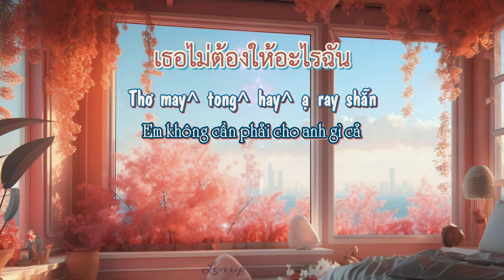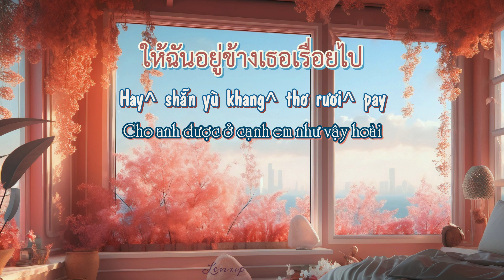ยินดี Ost.มาตาลดา | sarah salola - Vietsub - Phiên âm Tiếng Việt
Phiên âm bài hát ยินดี Ost.มาตาลดา | sarah salola
ขอบคุณทุกคนที่ดูคลิปนี้ ขอติดตามขอกด Like นะครับ

Bản quyền bài hát thuộc về BECi Corporation Ltd. (Music)
Images from: freepik